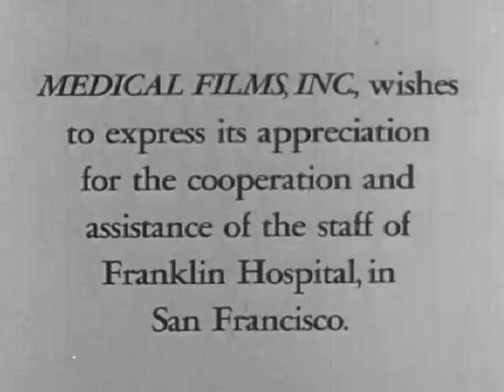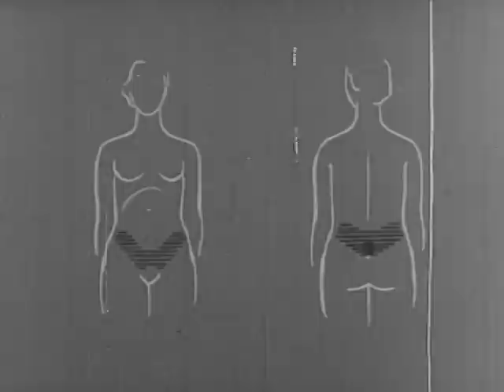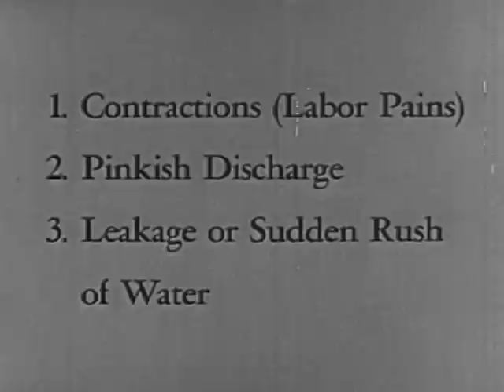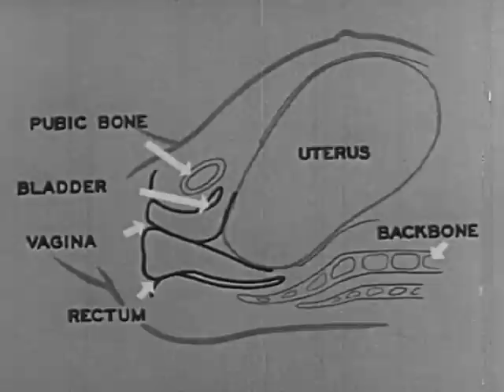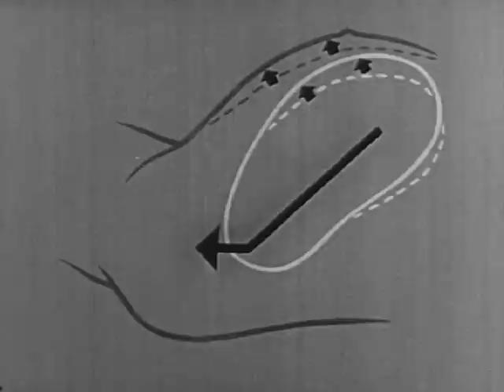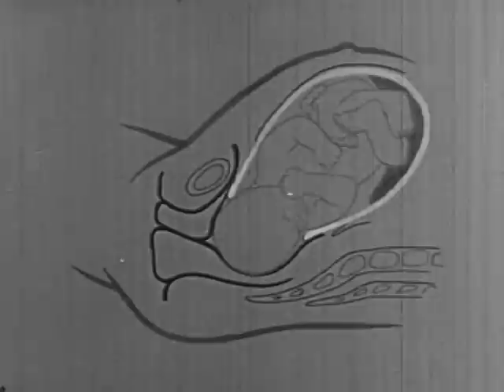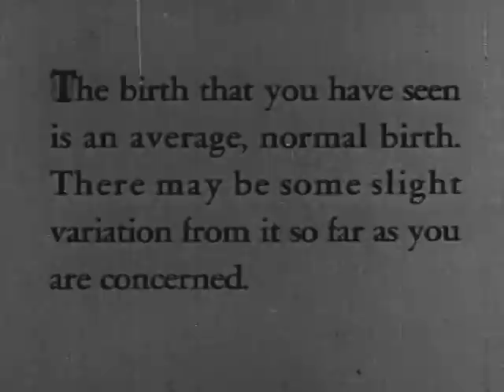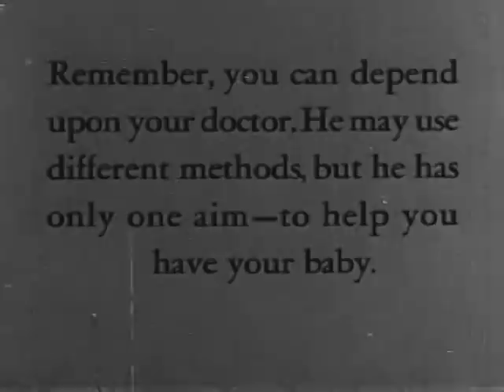Labor and Childbirth (1950)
Instructional films were not just for children. This film from the Baby Boom era features diagrams that show the main muscles involved in labor, explains the three stages of labor, emphasizing when to go to the hospital, what to expect there, and the need for confidence and relaxation. The birth of the baby is shown by diagrams, and shows a mother in labor and the birth of her baby. It discusses hospital facilities, the role of the doctor and nurses, and how the mother can "help" during birth.

Producer: Medical Arts Productions (San Francisco, Calif.)